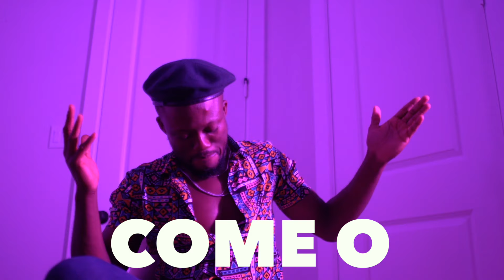Fortune Enyendu - Kingdom (Video Visualizer)